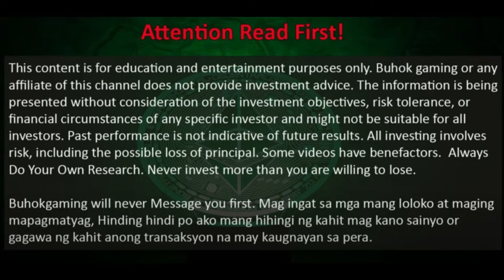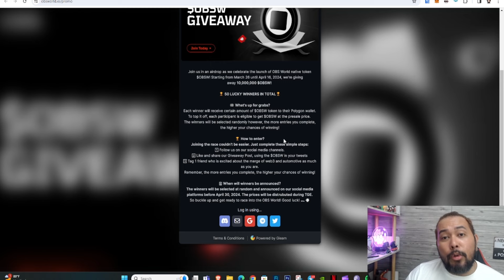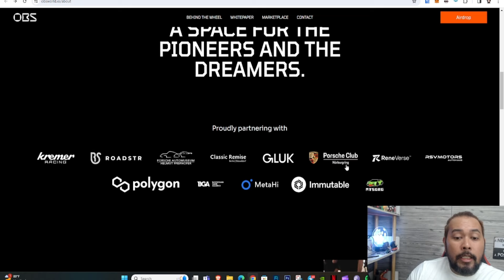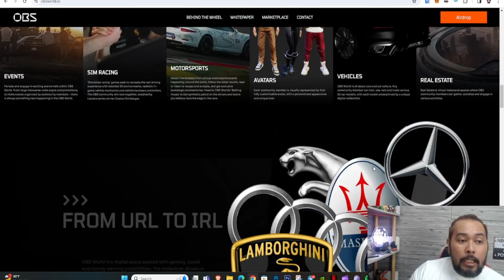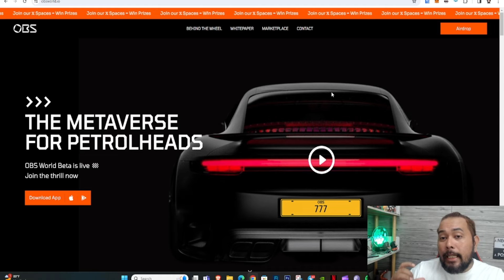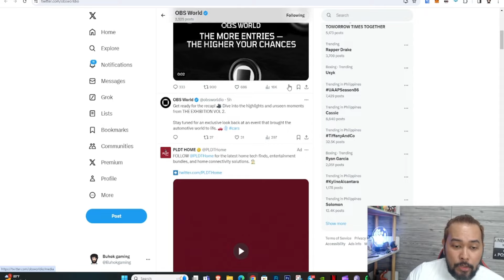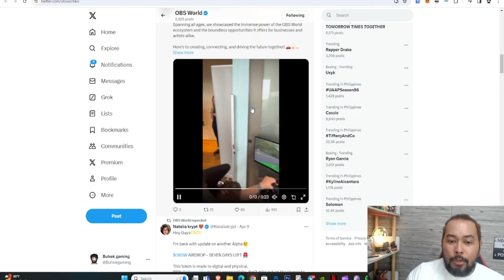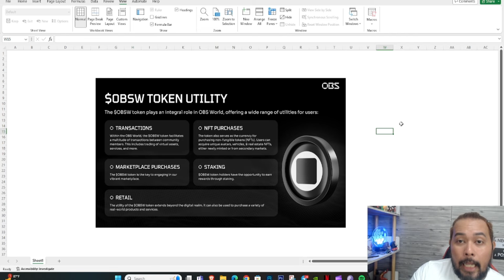OBS WORLD PLAY TO EARN $50,000 GIVEAWAYS PAANO MAKAKUHA | KAYAPALA NAG TRENDING SA SOCIAL MEDIA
OBS WORLD PLAY TO EARN $50,000 GIVEAWAYS PAANO MAKAKUHA | KAYAPALA NAG TRENDING SA SOCIAL MEDIA - Tara mga kabuhok wag natin palag pasin tong obs world play to earn at ano yung mga dapat natin gawin para sa giveaways nila.

 • Slow Happy no cop...

earn on gcash